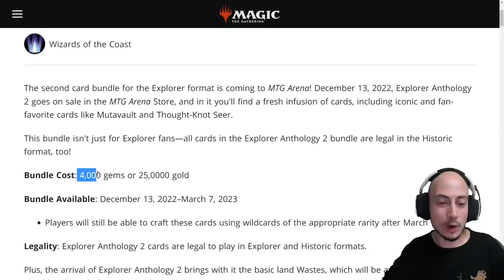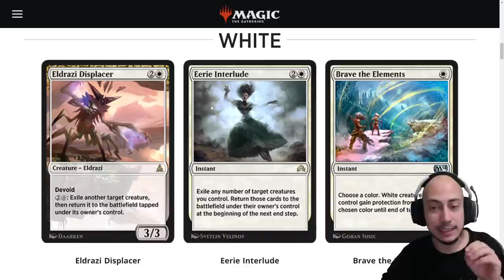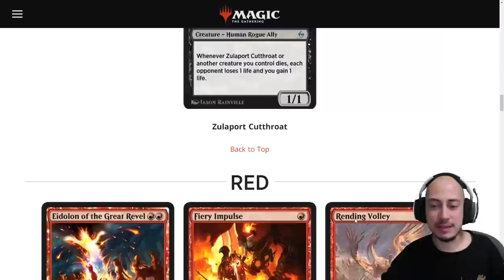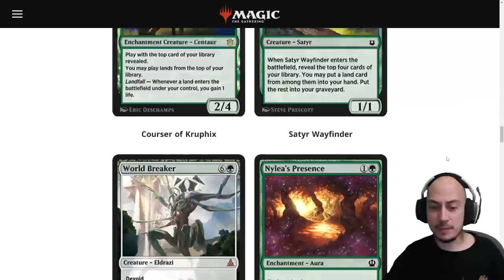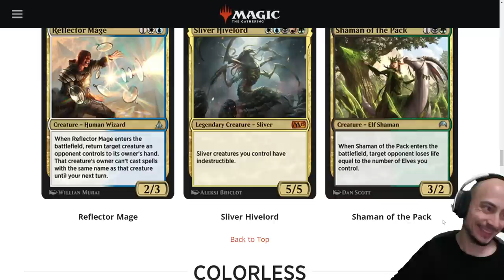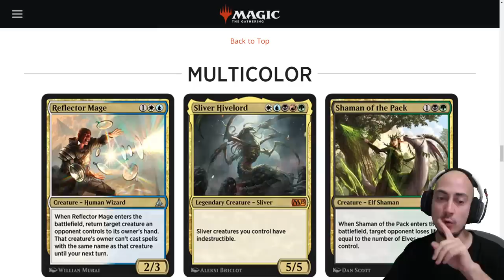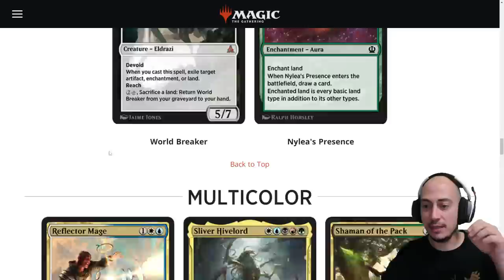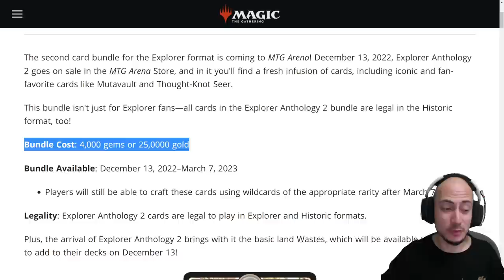Análisis de la Antología de Explorador 2. 25 nuevas cartas llegan al formato